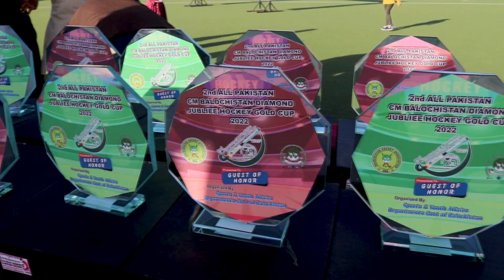Punjab Color won the final match of 2nd All Pakistan Chief Minister Balochistan hockey Gold Cup 2022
closing ceremony and Final match of 2nd All Pakistan Diamond jubilee Chief Minister Balochistan hockey Gold Cup 2022 | Punjab Color won the final match against Sindh color by 2-0 | Mehak shahid

The chief guest of the closing ceremony was Provincial Minister for sports and Culture Abdul Khaliq Hazara. Who distributed trophies and other prizes. The Sports Department awarded 15 lakh rupees to the winning team, 10 lakh rupees to the runner-up and 5 lakh rupees to the third position. Secretary Sports Muhammad ishaque Jamali, Director General Sports Durra Baloch, Pakistan Hockey Federation President Khalid Sajjad Khokhar, Balochistan Hockey Association President Amjad Satti, Assistant Director Activities Muhammad Asif Langue, Assistant Director Muhammad Asif Farooqui and others were present. Tournament organized by sports and youth affairs department balochistan

My Name is MEHAK SHAHID. I'm Baluchistan's first female sports journalist